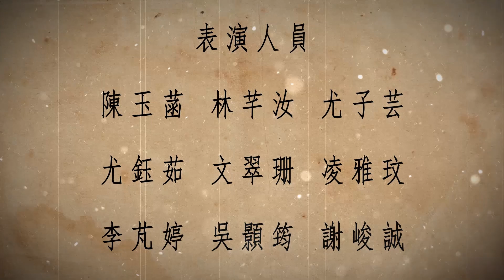01 Memories of Idol | 20150906 MIX TEMPO室內公演【Memories of Dance】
01 Memories of Idol | 20150906 MIX TEMPO室內公演【Memories of Dance】